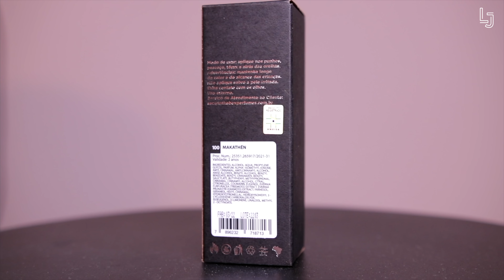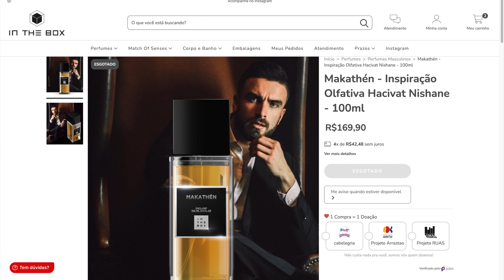PERFUME NACIONAL COM QUALIDADE SUPREMA! MAKATHÉN IN THE BOX O MELHOR inspirado NO HACIVAT NISHANE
*ANMY PERFUMES*

*ÉPOCA COSMÉTICOS*

*SAPIENTIAE NICHE*

*NUANCIELO PERFUMES*

*THERA PERFUMES*

*PAR FUN*